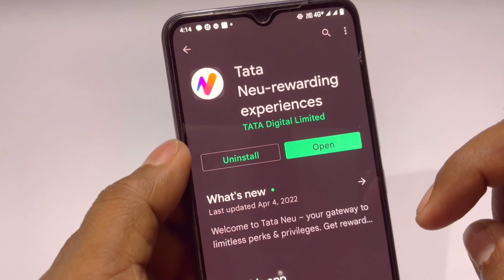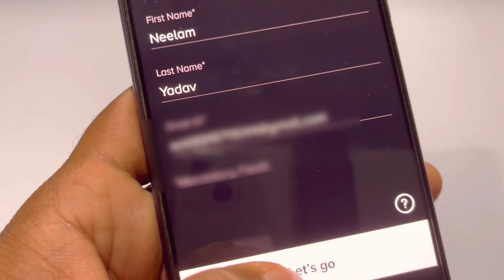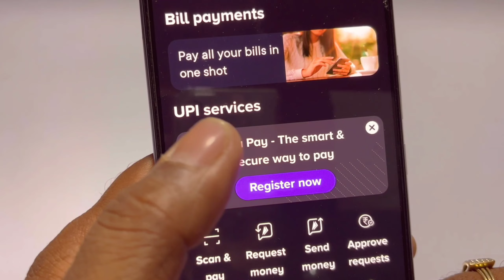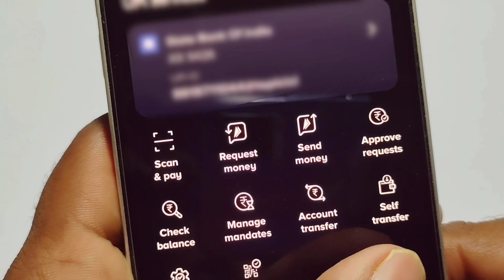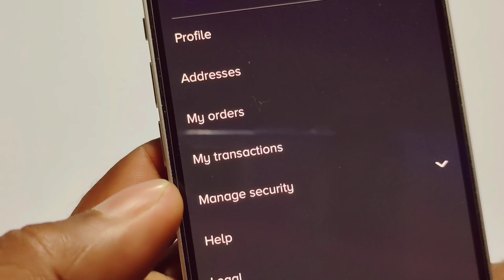Tata Neu App kaise Register aur estemal kare | Tata Neu App launch🔥| Tata upi payment full process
Hi friend Skin techno ki me aap ka bahut bahut swagat hai..

About video :-
         es video me aap ko tata ka super app tata neu ke bare me bataya gya hai tata neu app ko kaise register aur estemal karte hai...

Shop, dine, travel, pay and earn rewards, on the incredible super app, Tata Neu.

Welcome to Tata Neu, the Super App that guarantees the ultimate shopping experience. Get exclusive offers, privileges, and rewards every time you…
• Order groceries from BigBasket
• Get a test from 1mg
• Book a stay at an IHCL hotel
• Buy electronics from Croma
• Order a meal on Qmin.
• Style up your wardrobe with Tata CLiQ and Westside
• Book a flight on Air Asia

It’s your one-stop shop for a seamless shopping and payments experience. Pay instantly for any of your online and in-store purchases, utility bills & more, using Tata Pay.

Earn NeuCoins every time you make a purchase, which can be redeemed for an equal amount of INR the next time you shop (1 NeuCoin = ₹1). This guarantees you unlimited freedom to earn anywhere, spend everywhere and maximize your savings.

Read all about the latest trends in fashion, tech, travel, and food in our digital magazine – Stories. Make payments, manage your finances, plan your next holiday, or perhaps just your next meal - there’s lots to explore and experience in the world of Tata Neu.

Neu things you can do with Tata Pay:
• Merchant checkouts: Make payments across multiple Tata brand apps, websites and in-store using NeuCoins, cards, UPI, EMI and more
• QR Payments: Scan and pay via QR code at any merchant of your choice. Be it local stores, theatres, chemists or any store, scan every QR code and transact with Tata Pay UPI
• All bills in one go: Track and conveniently pay your electricity, mobile, DTH, broadband bills, recharges and more, all in one go
• Instant payments: Send money to a friend, family member or any of your contacts directly to their bank account from your bank account, using Tata Pay UPI

thanks🙏🙏🙏🙏